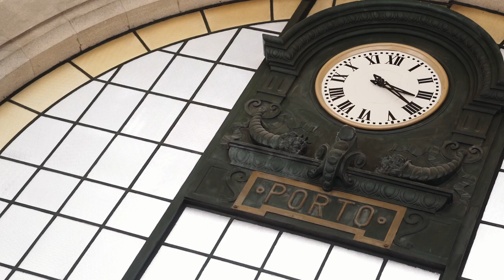BARDINO // Ao Vivo na Porta 253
// Bardino ao vivo na Estação de S. Bento com o apoio das Infraestruturas de Portugal.

/ BARDINO

/Setlist:

// This video was recorded using the Audient iD14 MKII audio interface. Designed to take your recordings to the next level in every way, the iD14MKII delivers professional audio performance in a compact and modern desktop package. For a closer look please click the

CRÉDITOS

Produção Áudio: João Figueiredo
Câmaras: Joana Jorge, Filipa Gomes e Maria Jorge
Produção: Brígida Ramos e Infraestruturas de Portugal
Edição: Bernardo Fernandes
Design: ! Design e Comunicação

// PARCEIROS